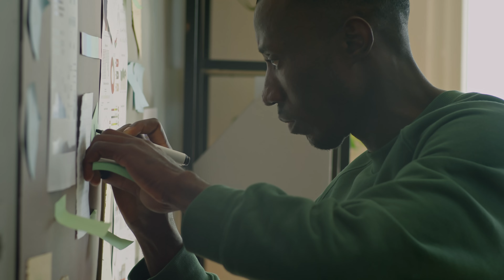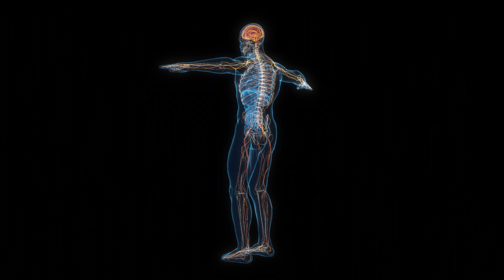The Surprising Traits That Women Love